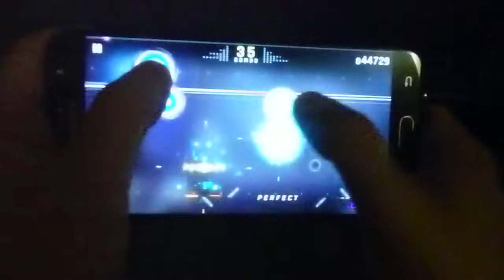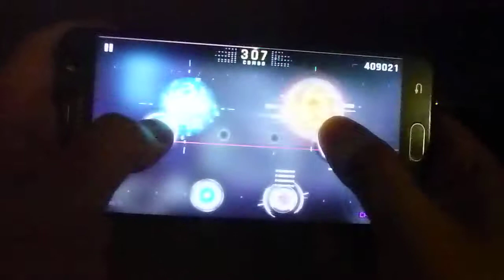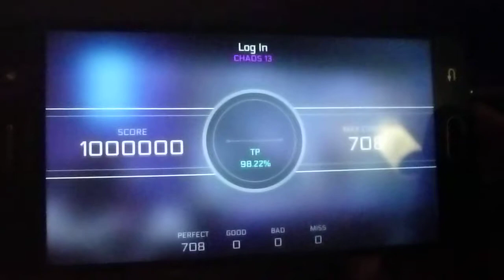Cytus II: Log In (Million Chaos)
Me costó lo suyo grabarlo, mas jugando con los pulgares.. pero salió. Temazo.